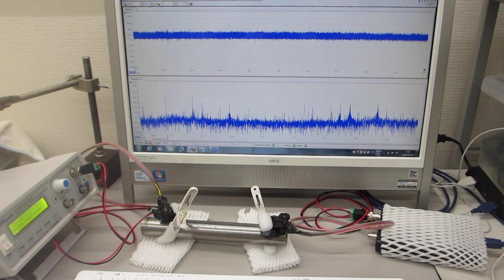超音波を利用した「振動計測技術」（基礎実験）